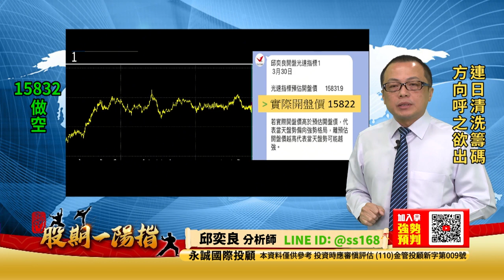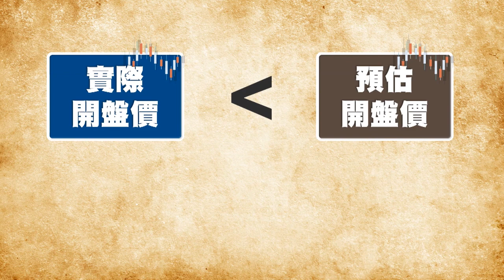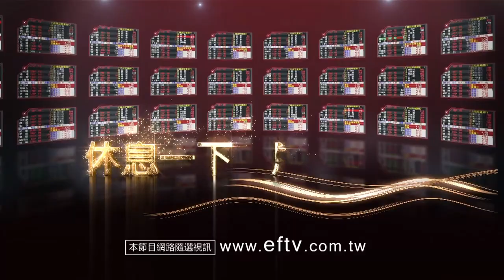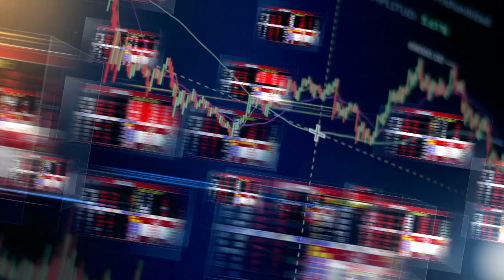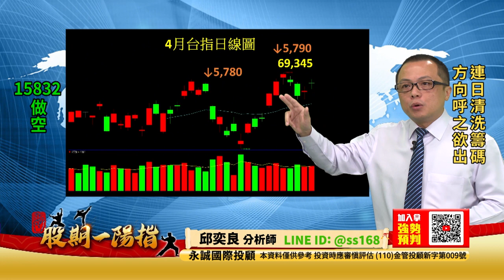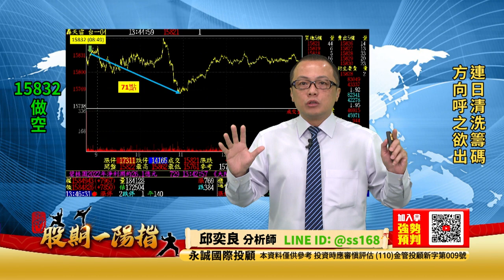20230330 2200 邱奕良 股期一陽指【連日清洗籌碼 方向呼之欲出】